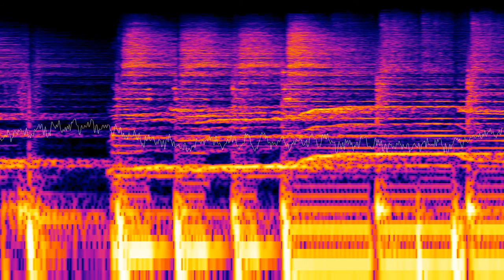spectrogram: Speed, Glue & Shinki - Don't Say No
Logarithmic scale spectrogram and oscilloscope.

Each vertical line in the spectrogram is constructed from the real discrete fourier transform over overlapping segments of 4410 audio samples, spaced 98 samples apart. The values are then transformed to a base 2 logarithmic scale where the top of the screen corresponds to 22050HZ and the bottom corresponds to 27.5HZ.

The oscilloscope in each frame is generated from the 882 audio samples playing during that frame (video is 50 FPS).